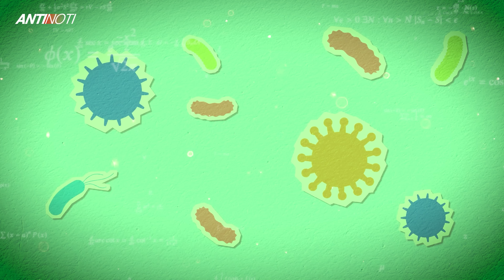¿Cancelarán A Chu Vásquez? | Antinoti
Someten proyecto de ley que obligaría a recoger basura para optar por un título universitario; Se rumoran cambios en el gabinete para el próximo 16 de agosto y uno de ellos es si cancelarán a Chu Vásquez, ministro de Interior y Policía; Siguen las especulaciones sobre una posible negociación de Jean Alain Rodríguez para reducción de pena, presentando pruebas contra Danilo Medina; Margarita Cedeño dice que se debe negociar en paz y armonía con los médicos.